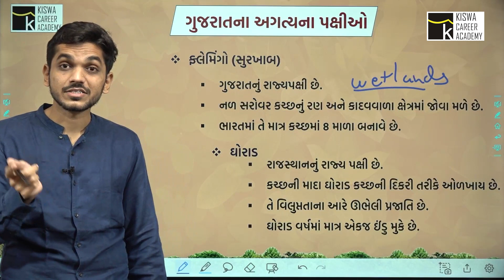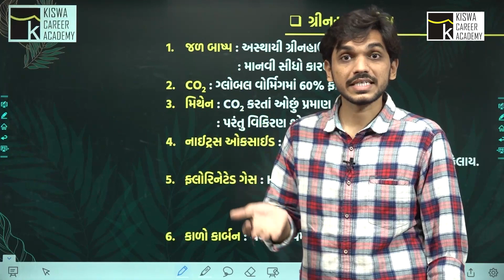TALATI | તલાટી 2023ની પરીક્ષામાં KISWA મોબાઈલ એપ્લીકેશનનો તરખાટ | પર્યાવરણ | G.K | શાહબાઝ સર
વિદ્યાર્થી મિત્રો,
કિશ્વા કેરિયર એકેડેમીનો મુખ્ય હેતુ GPSC, PI- PSI, Dy.SO, TET/TAT, કોન્સ્ટેબલ અને તલાટી જેવી પરીક્ષાઓની તૈયારી કરાવાનો છે. જેના માટે અમે લઈને આવ્યા છીએ KISWA CAREER ACADEMY ની APPLICATION

APPLICATION ની વિશેષતાઓ:
-  35 સર્વશ્રેષ્ઠ ફેકલ્ટીઝ ધરાવતી એપ્લિકેશન
- 3800+ HD Quality વીડિયો લેક્ચર્સ
- દરરોજ 50 માર્ક્સની ટેસ્ટ
- 500+  કલાક ના લેકચર્સ
- 500+  PDF મટીરિયલ
- 200+ TESTS
આ ઉપરાંત Mock Test , Mega Test અને બીજું ઘણું બધું જોડાયેલા રહો ગુજરાતમાં સર્વશ્રેષ્ઠ પરિણામ આપતી એક માત્ર સંસ્થા KISWA CAREER ACADEMY સાથે અને આજે જ એપ્લિકેશન ડાઉનલોડ કરો અને પહોંચો તમારા ધ્યેય સુધી